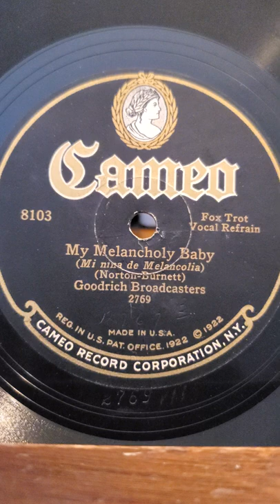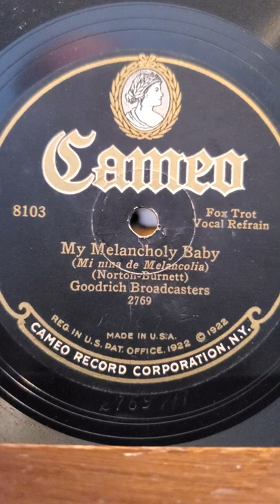My Melancholy Baby - Goodrich Broadcasters Cameo Records #8103